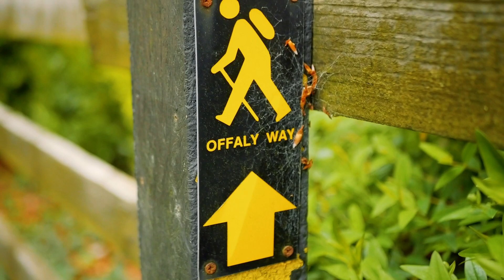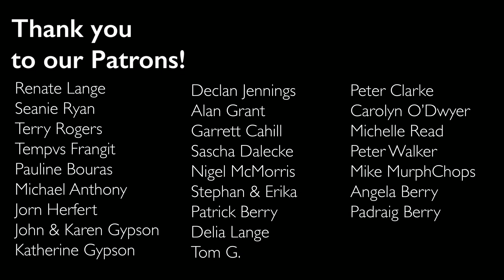3 Minute Trails 👣 An Introduction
☀️ Here is the link to the playlist where you can find all our current and future 3 minute trail videos!